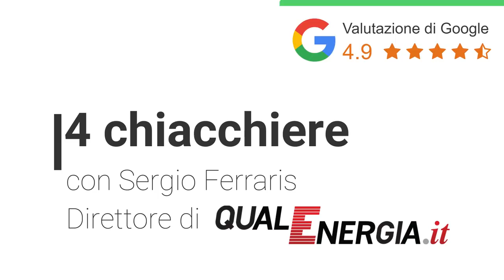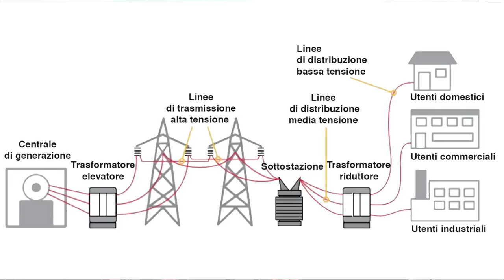4 CHIACCHIERE con Sergio Ferraris sul FUTURO ELETTRICO